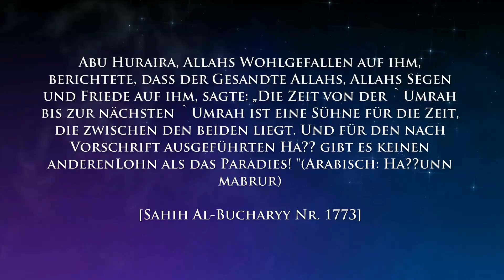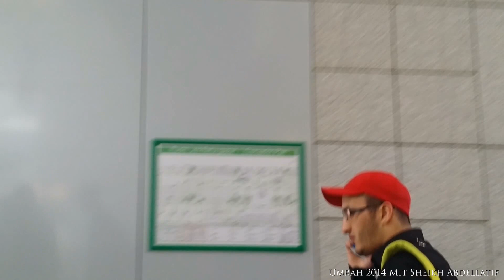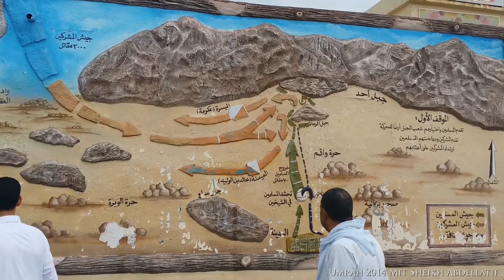Umrah 2014 mit Sheikh Abdellatif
Umrah 2014 Osterferien Mit Sheikh Abdellatif